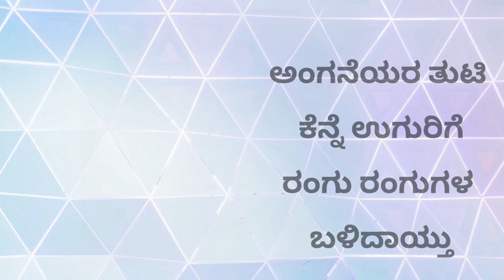ನವಯುಗದ AIನಲ್ಲಿ ಮಿಂಚಿದ ಶ್ರೇಷ್ಠ ನಟಿ ಕಲ್ಪನಾ《ಹಳೆ ಹಾಡು ಹೊಸ AI》Great Kannada Actress singing using AI tool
"ನವಯುಗದಲಿ ಈ ನವಯುವತಿಯರ
ನವರಂಗಿ ಆಟಗಳ ಹೆಚ್ಚಾಯ್ತು " song
Narasimha Raju song.
Great Kannada Actress Kalpana.
Created using AI tools.